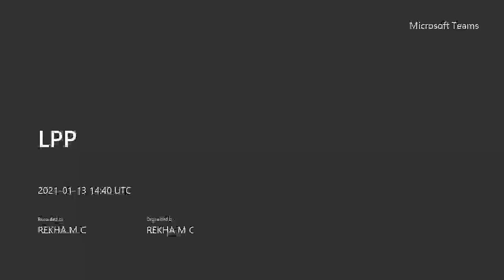Basic Maths Part 2